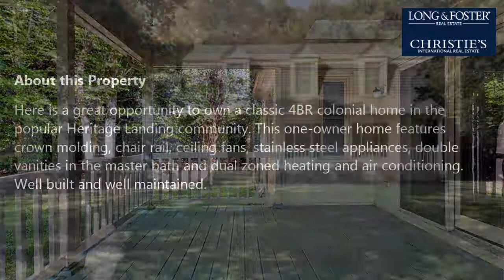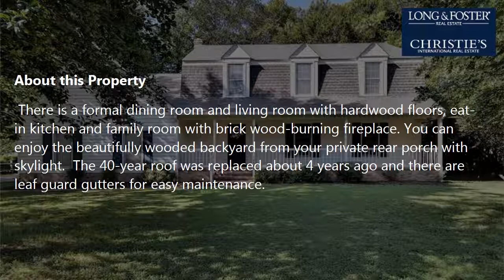Sale: 4 Beds - 2 Baths - 2378 sq ft - James City County - VA [$345,000] MLS #: 10271338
-- SUMMARY:
Real estate for sale - Single Family: 4 Beds - 2 Baths - 2378 sq ft - 3344 Timber Rdg James City County - VA [List Price: $345,000]
MLS #: 10271338

-- DESCRIPTION:
Here is a great opportunity to own a classic 4BR colonial home in the popular Heritage Landing community. This one-owner home features crown molding, chair rail, ceiling fans, stainless steel appliances, double vanities in the master bath and dual zoned heating and air conditioning. Well built and well maintained. There is a formal dining room and living room with hardwood floors, eat-in kitchen and family room with brick wood-burning fireplace. You can enjoy the beautifully wooded backyard from your private rear porch with skylight.  The 40-year roof was replaced about 4 years ago and there are leaf guard gutters for easy maintenance. Plus, you can join the Greater First Colony Area Civic Association which offers many amenities including swimming pool, swim team, clubhouse, a marina on the James River, Pasbehegh Lake and more. This home is zoned for Matoaka Elementary, Hornsby Middle and Jamestown High School.  (Some photos virtually staged with furniture)